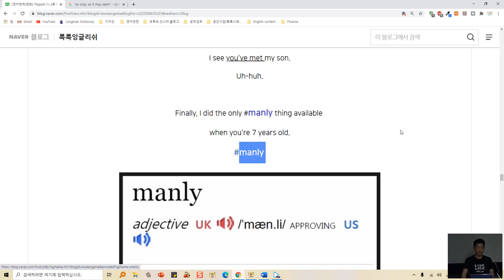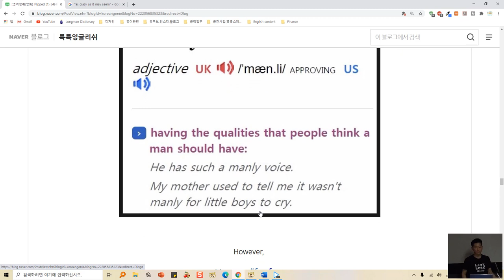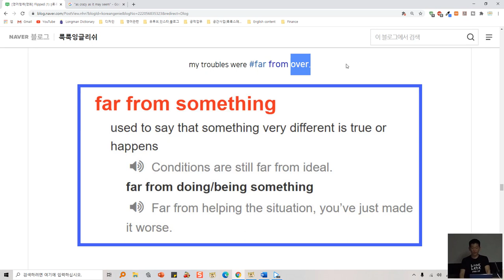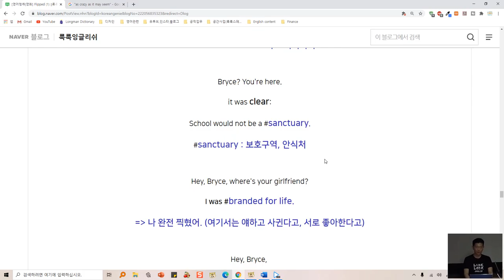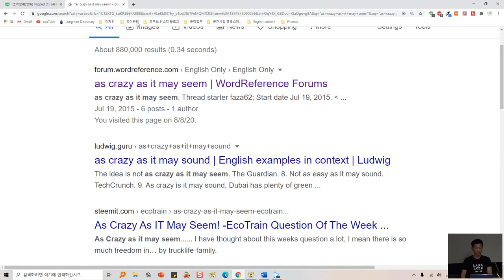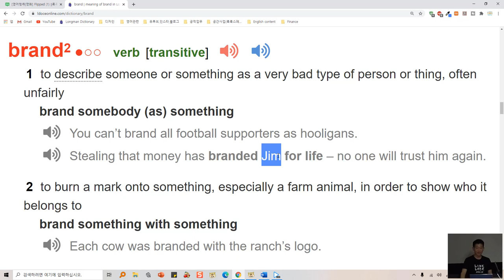[영어영어|3강] 감동영화 플립 (Flipped)을 뽀개보자. 표현,발음,억양 등 모든 것을 설명해드릴께요.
📢 자세한 필기내용 및 파일은 아래 링크를 클릭하세요!

 *100명이상의 미국인들을 직접 인터뷰하고, 미국인 Elliott와 공동제작 했어요.

📓 알라딘 shorturl.at/cghqC

📢BGM
✔️Track -